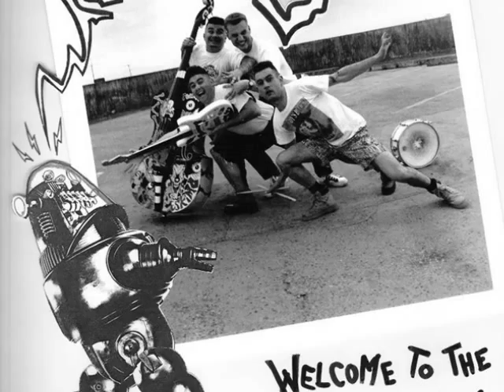rockinbones-Tremors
This is a song from the very exciting debut album, Welcome To The Forbidden Planet from a talented, but short-lived French Psychobilly quartet, released on the KIX4U label back in 1994. All of the songs are originals written by front man Jean Philippe Lioret, The tracks are all fast, wild traditional Psychobilly, backed by clear guitar twangs, a healthy slapping bass and horror B- movie based lyrics.